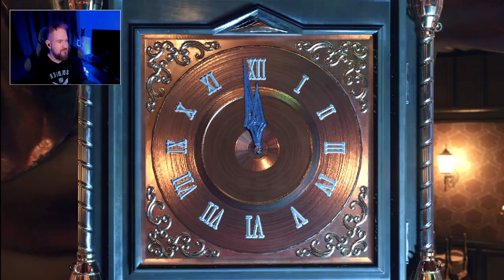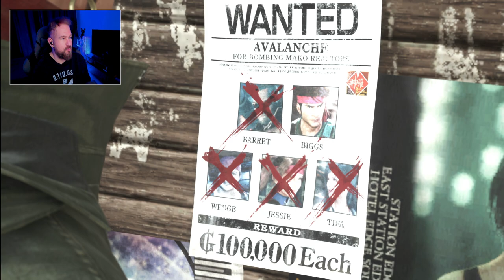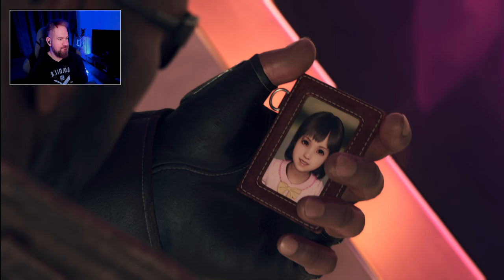Let's Play | Final Fantasy VII Rebirth - Episode 13